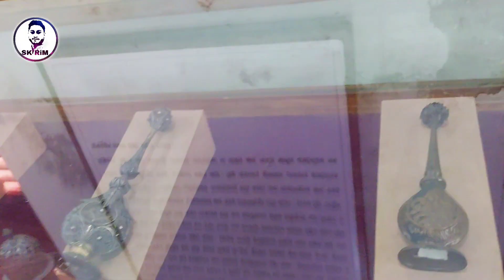Puran Dhaka আহসান মঞ্জিল || Dhaka City vlog 2023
Dhaka City vlog 2023

Dhaka City Tara Masque Vlog Dhaka Vlog part 6 একদিনের ঢাকা ভ্রমণ তারা আহসান মঞ্জিল Dhaka City vlog 2023

Dhaka City Bangladesh 4K 2023 আহসান মঞ্জিল Dhaka City

আহসান মঞ্জিল Dhaka City vlog 2023
 একদিনের ঢাকা ভ্রমণ  মডার্ন ঢাকা আধুনিক ঢাকা ঢাকা গুলশান একদিনে ঢাকা ভ্রমণ Dhaka Tour part Dhaka Trip হাতিরঝিল একদিনের ঢাকা ভ্রমণ  আহসান মঞ্জিল Dhaka City vlog 2023
dhaka gulshan modern dhaka silicon city ahsan manjil mohammadpur dhaka dhaka gulshan modern dhaka silicon city mohammadpur dhaka
dhaka gulshan modern dhaka silicon city mohammadpur dhaka ঢাকা ভ্ৰমন ঢাকা ভ্রমণ ঢাকা ভ্রমণ গাইড ঢাকা টু কক্সবাজার ভ্রমণ নৌকা ভ্রমন ঢাকা
ঢাকা টু সিলেট ভ্রমণ তারামসজিদ ঢাকা থেকে সিলেট ভ্রমণ একদিনে ঢাকা ভ্রমণ ঢাকা টু যাওয়া ভ্রমণ ঢাকা থেকে সিলেট ভ্রমণ গাইড ঢাকা টু কক্সবাজার বিমান ভ্রমণ ঢাকা সুপ্রিম কোট ঘুরে দেখলাম